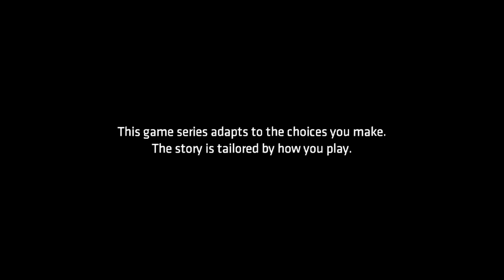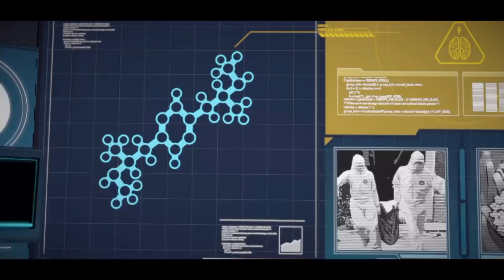{BATMAN} TellTale Series|Episode 2|Part 1